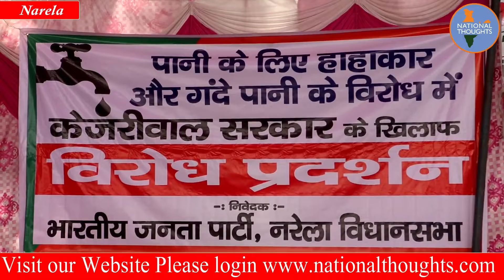बिजली पानी की समस्या को लेकर बीजेपी का धरना प्रदर्शन | National Thoughts